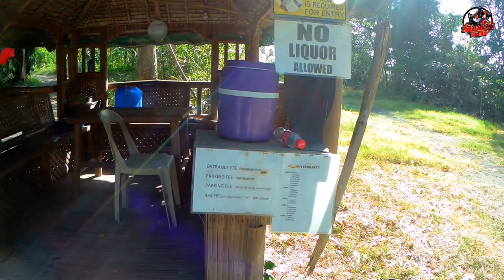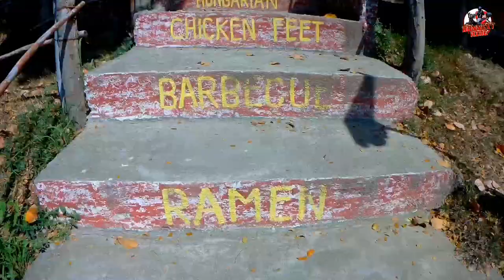St. Mary Mountain Talisay Batangas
Isa na namang magandang lugar at magandang tanawin ang rating na puntahan
Bagamat hindi ganun ka ayos ang kalsada tulad ng dating nakasanayan at sulit naman sa napakagandang view, at tanaw mo pa ang Taal Volcano na napapalibutan ng tubig sa lawa. At ayon sa staff na nakausap namin,, ay hindi pa prayoridad ang paggawa sa kalsada dahil sa marami pang gagawin na pagsasaayos sa nasabing lugar, dahil masisira lang ito dahil sa malalaking sasakyan o truck ang dumaraan dito. At ayon pa sa kanilang staff, ay meron dalawang pool na pinaplano at meron ding falls na kasama rito.
Vlog date:March 12,2023 (Sunday)

Entrance fee - - - ₱100.00 per head.
                       - - - - kids 3 yrs below is free.
Pwede rin kayo magdala ng sariling pagkain
FREE cottage na din po.

Open
Tuesday-Friday (7am-5pm)
Saturday-Sunday (7am-6pm)
Maaring din mag message sa kanilang Fb page para sa iba pang detalye.